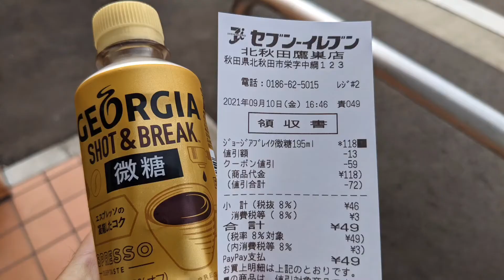セブンイレブンアプリクーポン使って半額で ジョージア 微糖 購入。 セブンイレブン 北秋田鷹巣店 さんにて。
お店
駐車場あり。仕切りのあるイートイン7席あり。トイレはお店入って右側に男女共用2つあり。ゴミ箱は店内にあり。たばこ販売。店番465118。

ジョージア 微糖 (セブンイレブンアプリ半額クーポン利用)